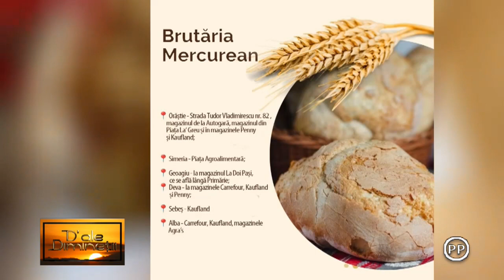D ale diminetii RADU TRIFON 20 DECEMBRIE 2023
preot RADU TRIFON
la HUNEDOARA 1 TV la emisiunea „D’ALE DIMINEȚII”, realizată de IOANA POP.